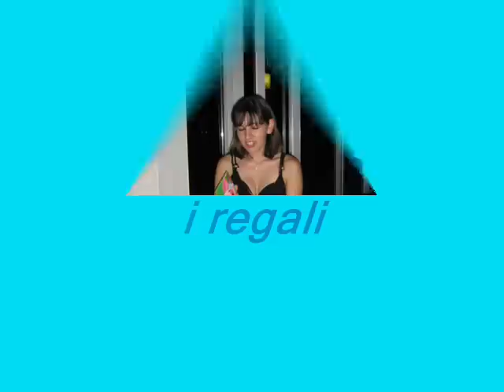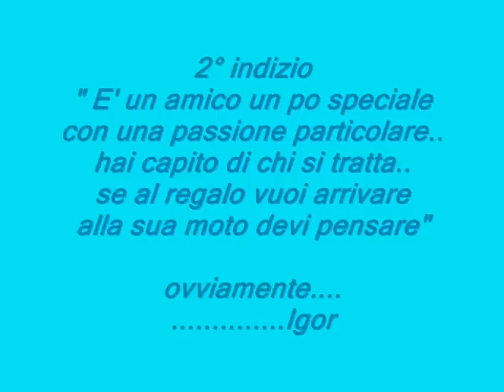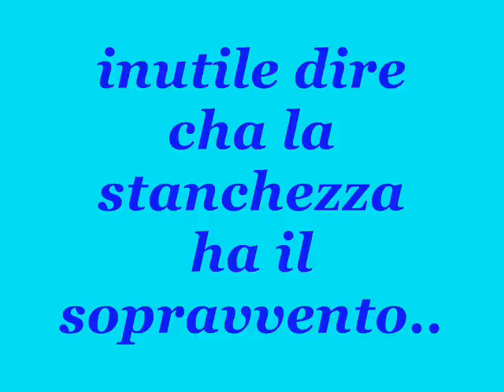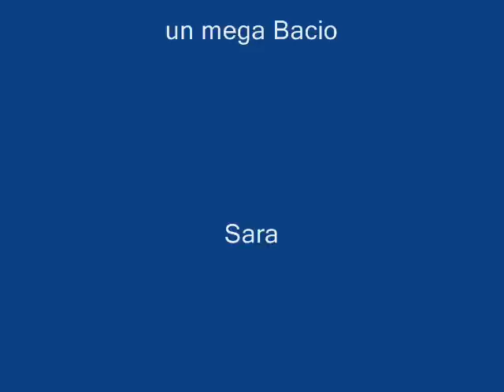la pazza estate compleanno di isabella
alla mia più cara amica Isabella e che gli altri non me ne vogliano..!!